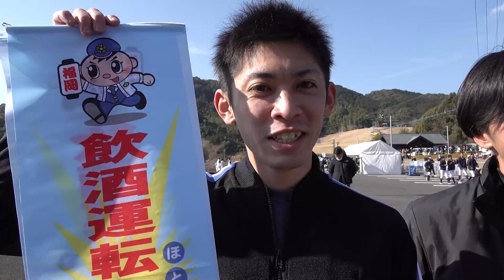【たすきをつなげ！筑紫野市駅伝大会】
2月5日に開かれた「筑紫野市駅伝大会」の様子です。
出場チームの訂正
エントリーは38チーム、当日出場は35チームでした。

開催日：2023/2/5
開催場所：筑紫野市総合公園
主催：筑紫野市教育委員会

以下、協議結果

一般の部
１位 チーム二日市　　44分50秒
２位 筑紫野市SGRC　  48分02秒
３位 地域課チーム　　48分06秒

中学生の部
１位 二日市中陸上競技部A　41分59秒
２位 筑山中学校A　　　　　44分06秒
３位 二日市中陸上競技部B　45分42秒

女子の部
１位 二日市中陸上競技部Ｃ 54分44秒
２位 筑紫野南中学校Ｄ　　 56分10秒

区間賞
一般の部
１区 西 龍佑馬 チーム二日市　　 8分16秒
２区 後川 知明 チーム二日市　 　7分56秒
３区 吉富 健悟 チーム二日市　　 8分16秒
４区 藤木 勇臣 筑紫野市ＳＧＲＣ 9分10秒
５区 城戸 翔平 地域課チーム　　 8分55秒

中学の部
１区 前田 征磨 　筑山中学校A　　　　　8分13秒
２区 佐藤　優　　二日市中陸上競技部A  7分54秒
３区 光延 佑一郎 二日市中陸上競技部A　8分36秒
４区 大石 隼輔 　筑紫野南中学校A　　　8分12秒
５区 西嶋 郁　　 筑山中学校A　　　　　8分33秒

女子の部
１区 岩坂 きらら 筑紫野南中学校D　 10分04秒
２区 真子 倫華 二日市中陸上競技部C 11分07秒
３区 石井 彩花 二日市中陸上競技部C  9分44秒
４区 德永 咲来 二日市中陸上競技部C 11分13秒
５区 髙橋 沙羅 二日市中陸上競技部C 11分45秒